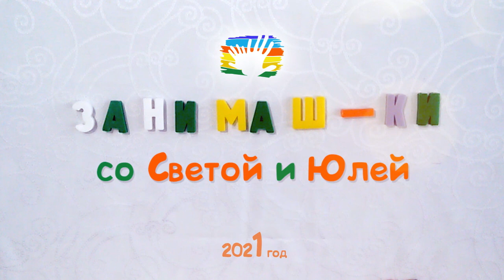ВОЗДУШНЫЙ ШАР для влюблённых к 14 февраля. DIY. Ballon for February 14.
Делаем воздушный шар для влюбленных к 14 февраля своими руками. DIY. Ballon for February 14.

Нам понадобится:
- картон
- цветная бумага
- клей, кисточка
- ножницы

Пишите комментарии!!!

Вам не сложно, а нам приятно и полезно!

Всем хорошего настроения и здоровья!

Поддержать проект:
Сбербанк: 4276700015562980